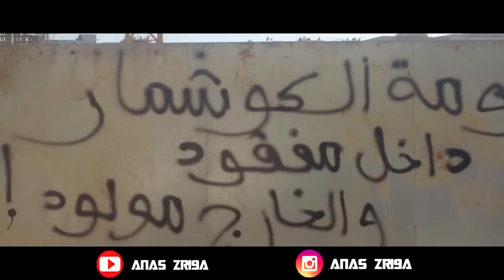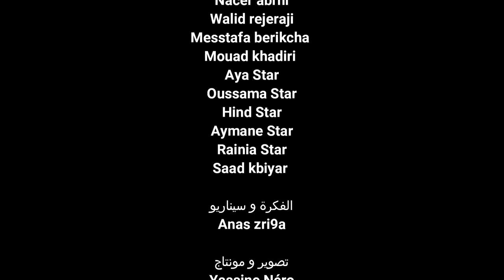فيلم بعنوان : حومة الكوشمار ☠️🔥(حب/إجرام /إختطاف...)أروع فيلم سنة 2021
كنتمنى تعجبكم السلسة  ومتنساوش تشتاركوا  فالقناة وتبرطاجيو مع الاصدقاء
 شكر خاص لكل من ساهم في هدا العمل ❤️